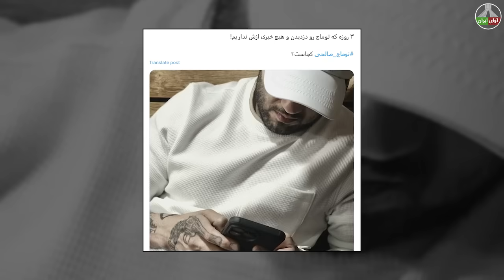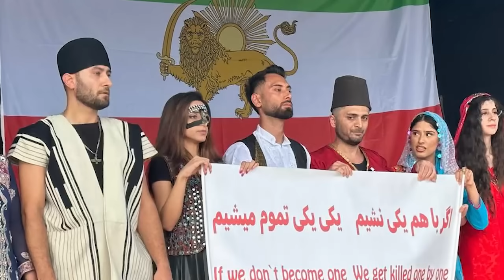بیانیه دفتر نخست وزیری اسرائیل خطاب به نصراله و جمهوری اسلامی!!!